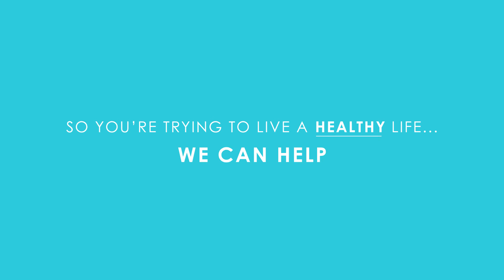Review of the Active Balance Fitness Ball from Epitome Fitness | YogiApproved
Fitness balls are one of the easiest and most versatile fitness tools you can use. Often referred to as stability balls or exercise balls, they have been a popular form of fitness for decades.

You can use a fitness ball for yoga, pilates, strengthening and toning, increasing your stability, and even as a chair replacement to help strengthen and activate the core at your desk.

In this product review, we are checking out the Active Balance Fitness Ball Epitomie Fitness.

Epitomie Fitness is a top-selling fitness product brand on Amazon. They have a wide selection of high-quality fitness and fitness recovery products.